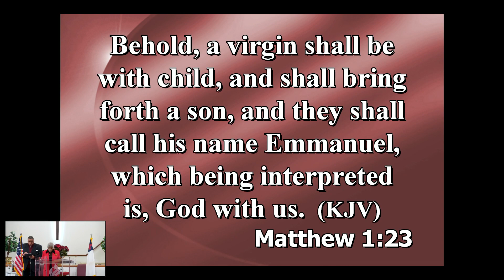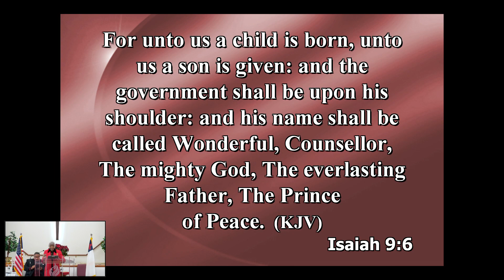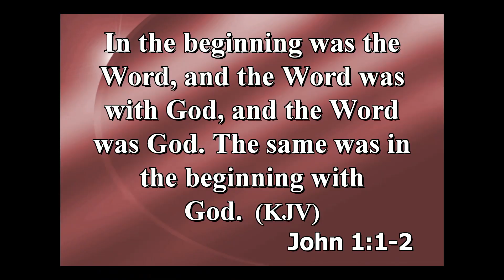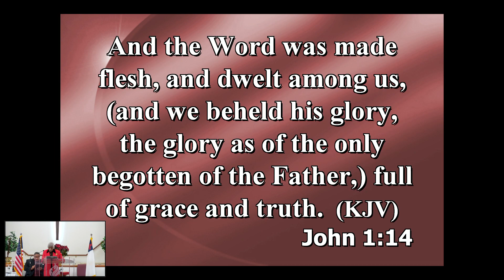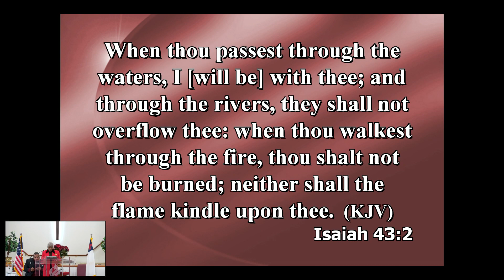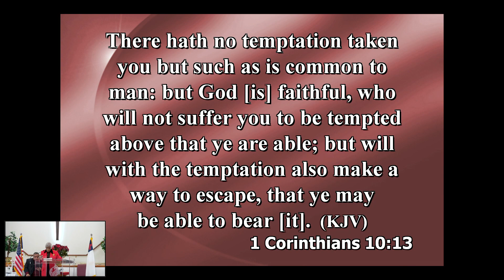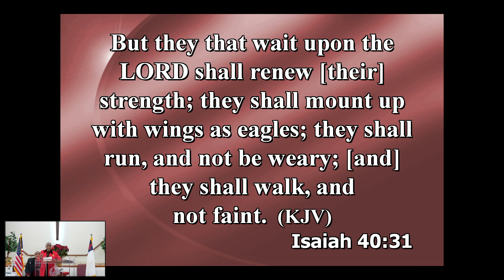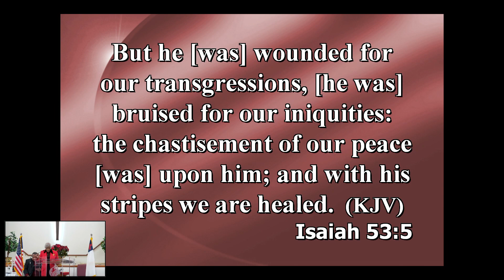God With Us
Senior Pastor Emogene Ingram
Mathew 1:23
Christmas Day Service, December 25, 2022